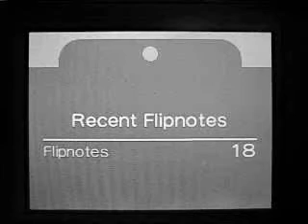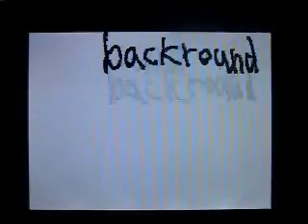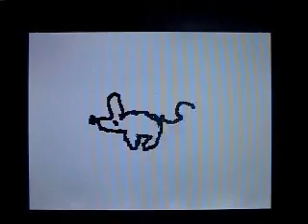Washtown (a cartoon by Hayden Anderson)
Made using nintindo dsi by Hayden Anderson.